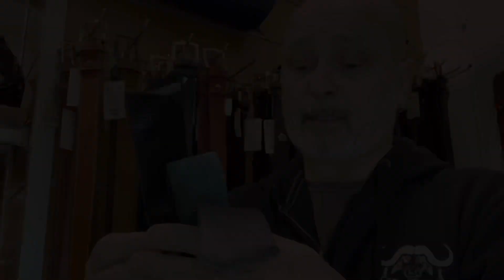Gli artigiani con dignità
Gli artigiani non possono vendere prodotti di bassa qualità. Gli artigiani hanno una dignità da proteggere. Gli artigiani sono quelli che hanno dato dignità a questo paese. Non lasciateci soli.